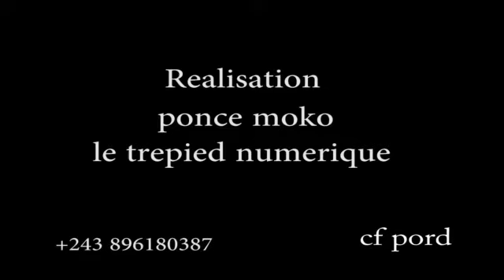KOFFI:rien que la verite